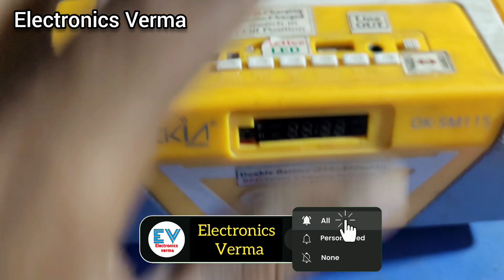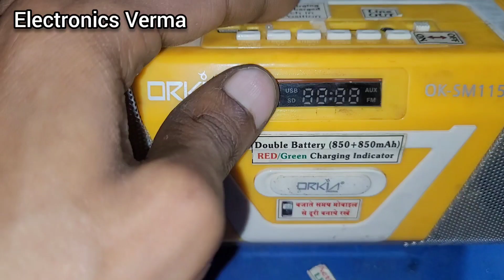How To Normal Speaker Bluetooth kit लगाना सीखें || 009 BT Module || Electronics Verma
How To Normal Speaker Bluetooth kit लगाना सीखें || 009 BT Module ||

BT Module...

Verma ji